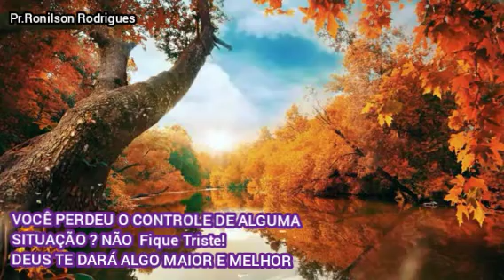VOCÊ PERDEU O CONTROLE, Mais Deus Te Dará Algo Maior e MELHOR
Seja um PARCEIRO ajude o Pr. Ronilson Rodrigues nesta Missão  DE SOCORRER AS ALMAS AFLITAS envie ESTA Oração para 3 Pessoas
*FAÇA UM PEDIDO DE ORAÇÕES NOS COMENTÁRIOS
 * ORE CONOSCO TODO OS DIAS AS 6:OOHS DA MANHÃ SUA VIDA SERÁ TRANSFORMADA PELO ESPIRITO DE DEUS

* * Seja um Parceiro De CRISTO na Evangelização e Faça uma Oferta Profética Mensal  pelo PIX 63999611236 ou Bradesco Ag.3300 Cc 1338-2 (Ronilson Rodrigues)

*Pessoas de todo os Estados do Brasil e de Outras Nações do mundo, tem recebido De Deus Bênçãos para toda as áreas da suas Vidas Através deste canal.